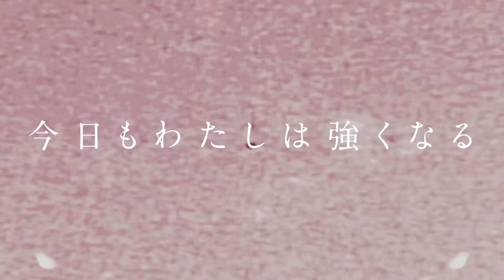【スターダム】赤いベルト戦を前に中野たむと刀羅ナツコが言葉を交わす！『いつからかたむのこと避けるようになったよね。』-10.1後楽園ホール大会-【STARDOM】